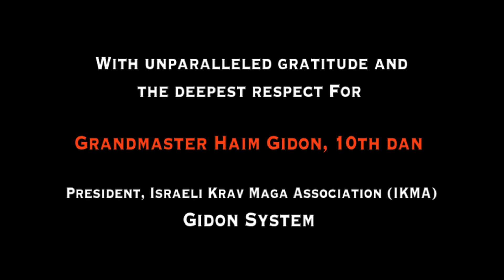Mastering Krav Maga Volume II Preview by David Kahn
Featuring instructor Rinaldo Rossi

Additional select clips to follow . . .

5 discs

400 minutes

Based on the three-time national award-winning book Krav Maga Weapon Defenses (YMAA 2012) by David Kahn

The U.S. military granted David permission to include select training clips

Volume II will be available by direct sale and Amazon.com late summer.

Coming soon, Mastering Krav Maga Volume III:  Firearm Defenses